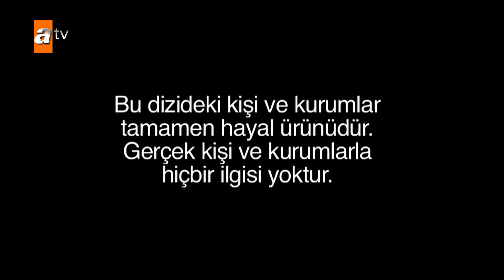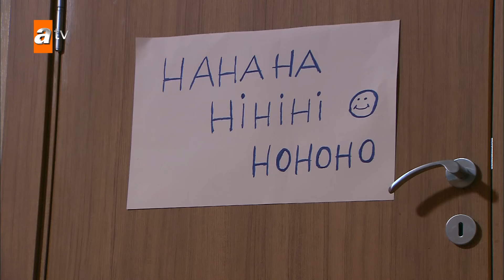Yahşi Cazibe 47. Bölüm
Yahşi Cazibe 47. Bölüm Özeti:
Cazibe’nin günlük tuttuğunu öğrenen Kemal, günlükte kendisinden mi yoksa Baycan’dan mı daha çok bahsedildiğinin merakı içerisine düşer ve günlüğü okumak üzere binbir numara yapar. Öte yandan Simge de, günlük sayesinde Kemal’in eve başka kadınları getirip getirmediğini öğrenebileceğini düşünüp günlüğün peşine düşer.

Baycan’ın Cazibeyle nişanlı oldukları zamandan kalma yüzüğü parmağına taktığını gören Kemal, Cazibe’nin gönlü olsun diye evlenirken aldıkları alyansı takar. Fakat alyans parmağında sıkışır ve bir türlü çıkmaz. Bir yandan günlük peşinde koşan Kemal, diğer yandan parmağındaki alyansı Simge’den saklamak için çabalamaktadır.

Yapım  : Süreç Film
Yönetmen : Bora Onur
Senaryo  : Gani Müjde – Tükenmez Kalem